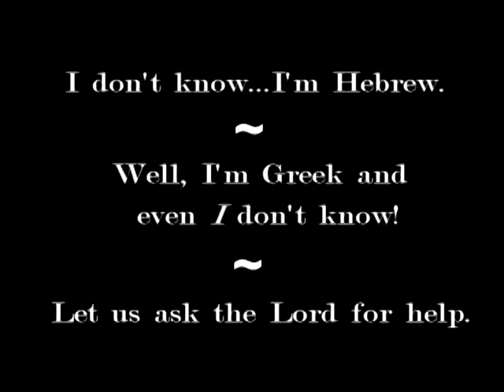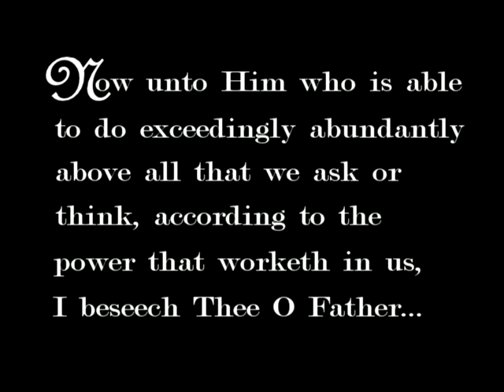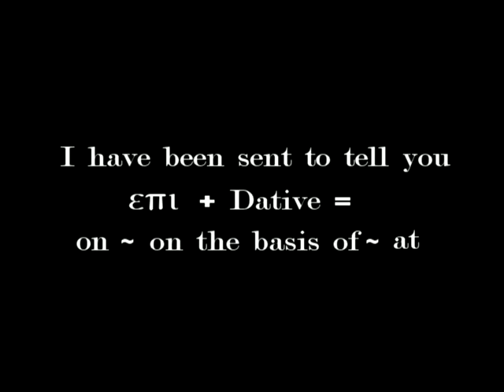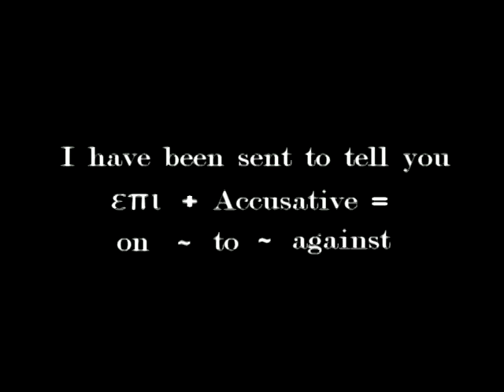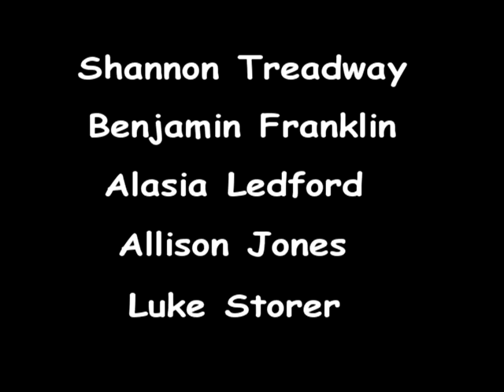EPI - Curious?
A video to help Greek Students learn the difficult preposition "epi."